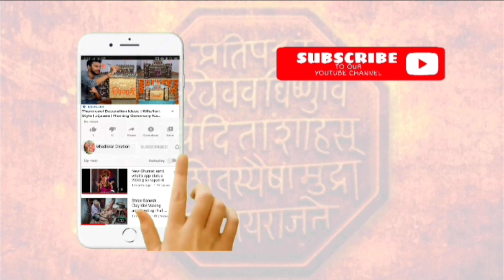Latest design baby naming ceremony board | Peacock Feather Baby's Name Reveal Board | 9764303411